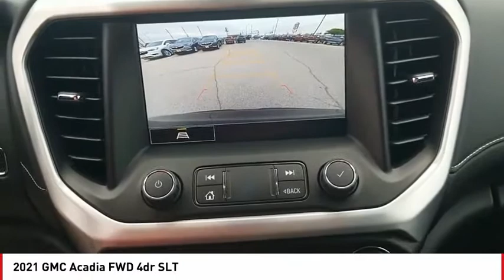2021 GMC Acadia San Angelo TX B21791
2021 GMC Acadia FWD 4dr SLT

Nav System, Third Row Seat, Heated Leather Seats, Aluminum Wheels, Quad Bucket Seats, Power Liftgate, Turbo Charged Engine. SLT trim. EPA 29 MPG Hwy/22 MPG City! Warranty 5 yrs/60k Miles - Drivetrain Warranty; CLICK NOW! KEY FEATURES INCLUDE Leather Seats, Third Row Seat, Navigation, Quad Bucket Seats, Power Liftgate. MP3 Player, Remote Trunk Release, Keyless Entry, Privacy Glass, Steering Wheel Controls. EXPERTS ARE SAYING Great Gas Mileage: 29 MPG Hwy. BUY FROM AN AWARD WINNING DEALER Our experienced and professional staff here at Mitchell Buick-GMC in San Angelo, Texas, your Midland GMC and Buick, serving Ballinger and Odessa, is here to help you choose the perfect vehicle. Give us a call, send us an e-mail, or just come by and see us from any of the neighboring cities of Midland, Ballinger, Odessa, or any city in Central Texas. Fuel economy calculations based on original manufacturer data for trim engine configuration. Please confirm the accuracy of the included equipment by calling us prior to purchase.